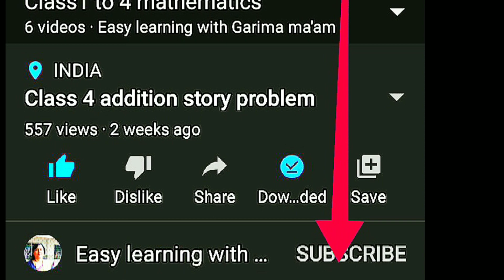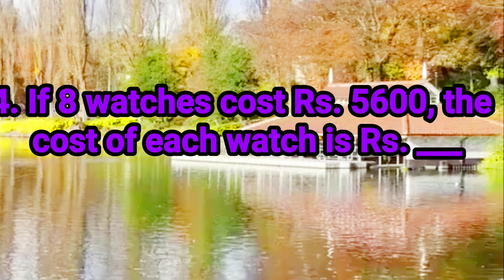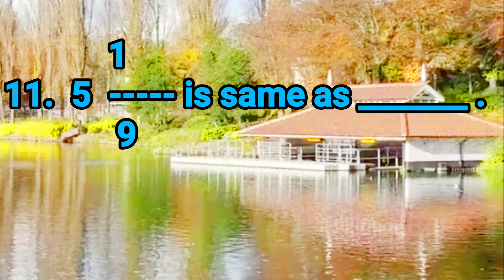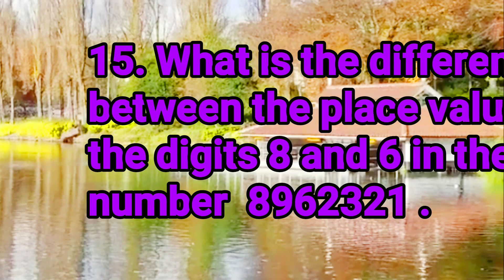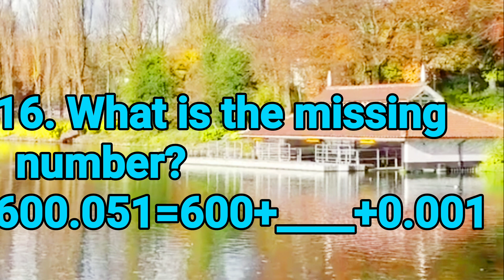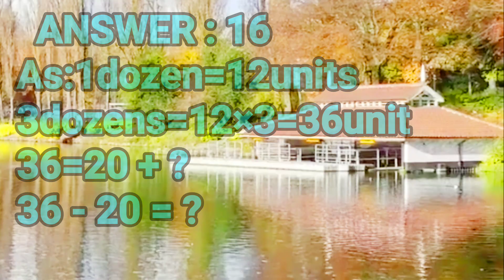Competitive Maths quiz for Primary classes| Part- IV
video will help to improve your student's mental ability for Mathematics.
Get ready to compete..

To enhance your knowledge we have uploaded more videos for you.
To check your progress we have also provided quizzes for you. To check out, follow this link:👇👇

For more videos on Biology :-
Follow this link for biology👇👇:-